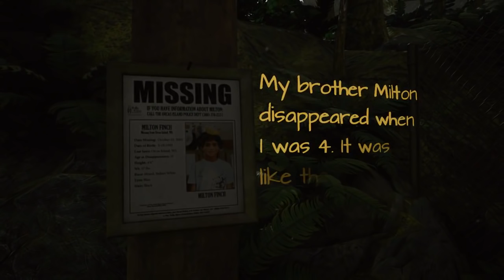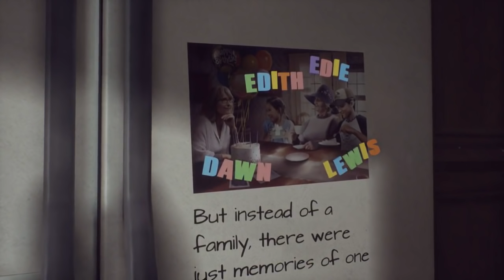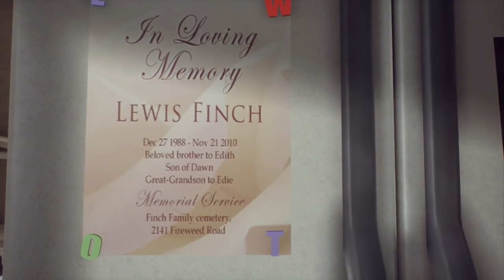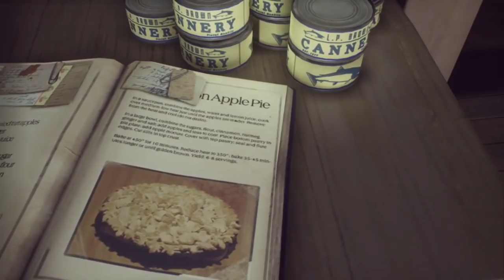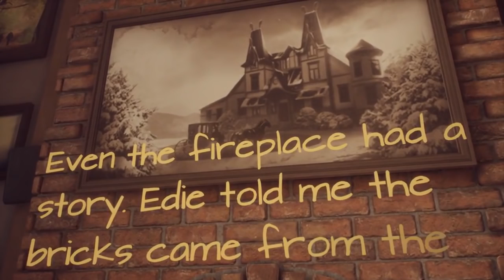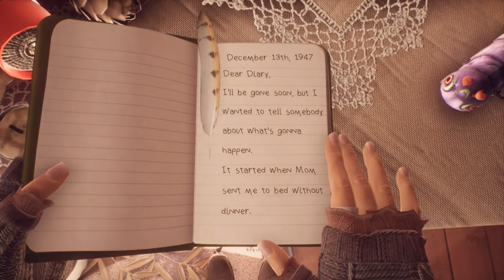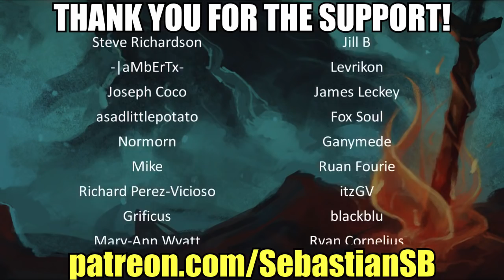Let's Play What Remains of Edith Finch Part 1 - Twenty Thousand Leagues Under the Sea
Buy What Remains of Edith Finch on the Epic Games Store

Reviews

“Succeeds in recreating the childhood joy of reading a book and being utterly transported into its pages.”
5/5 – The Guardian

“Beautiful and bittersweet.”
9/10 – Polygon

“Edith Finch earned every tear, every laugh and every moment of joy.”
Recommended – Rock Paper Shotgun